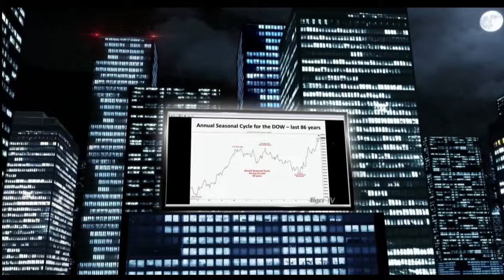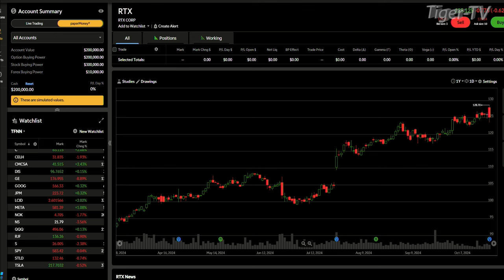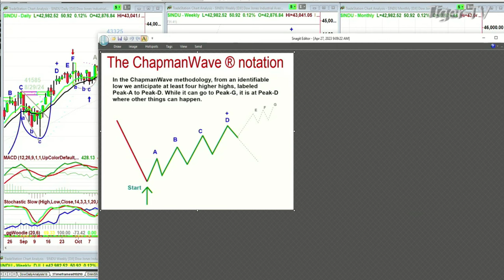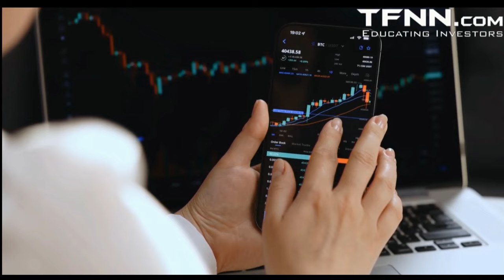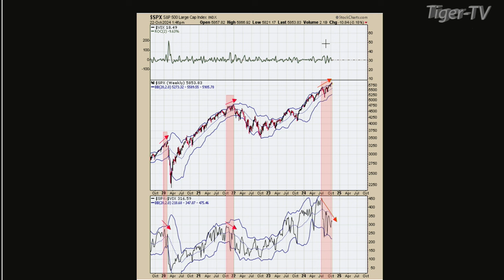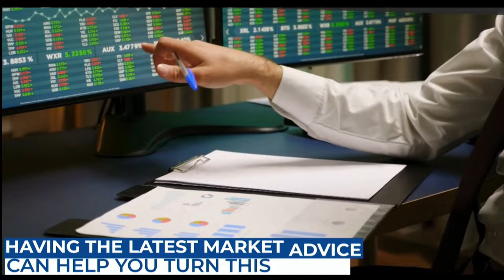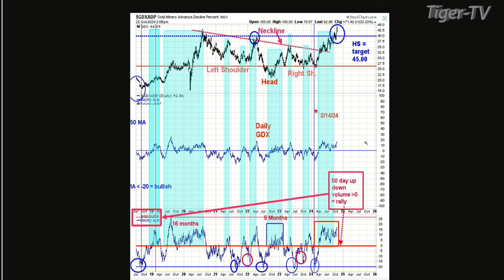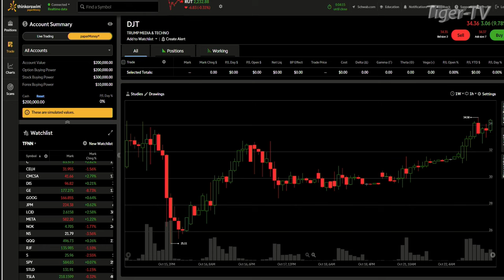October 22nd, The Tom O'Brien Show - 2024